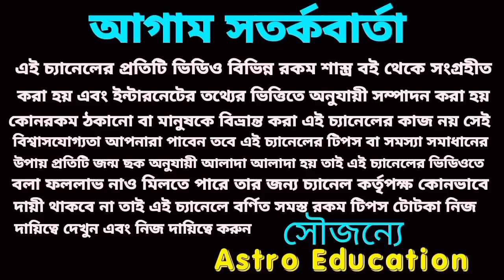শনিদেব বলবান 6 রাশিদ ডাবল অর্থপ্রাপ্তি!